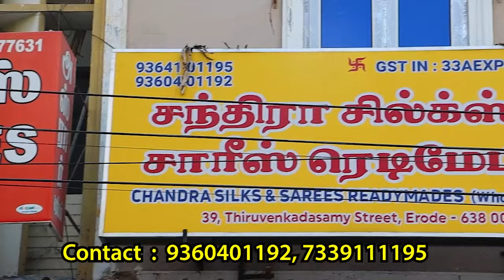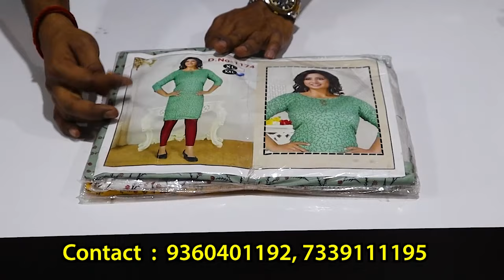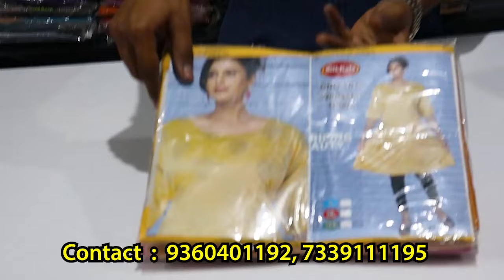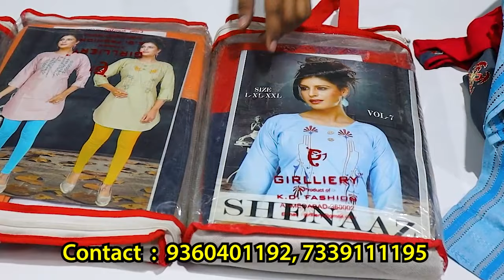ஈரோட்டில் மிக குறைந்த விலையில் சேலைகள் மொத்த விற்பனை Saree Wholesale In Erode | Chandra Silks Erode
CHANDRA SILKS & SAREES READYMADES
39,TVS STREET, ERODE

30,000 ரூபாய்க்கு மேல எடுத்த பூனம் ஒரு ரூபாய்க்கு 10 சாரி

50,000 ரூபாய்க்கு மேலே எடுத்தா சில்க் காட்டன் ஒரு ரூபாய்க்கு 10 சாரீ

ADDRESS: Sri Kumaran Sarees
No. 7 Brindha Street,
Erode-638001.